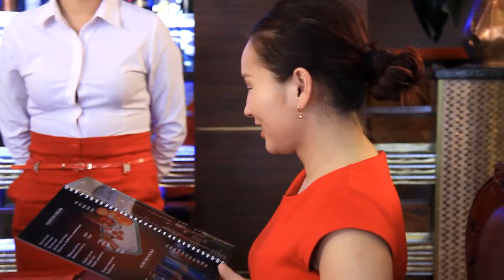60 Хором Нандин дурсамж 2017 04 15